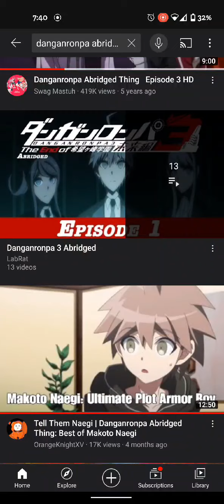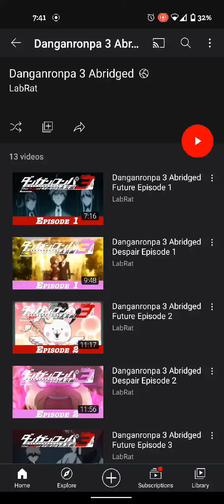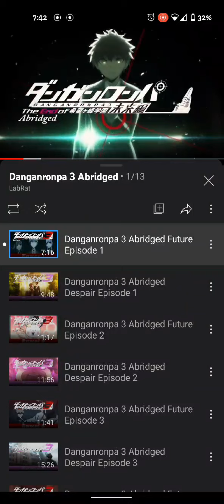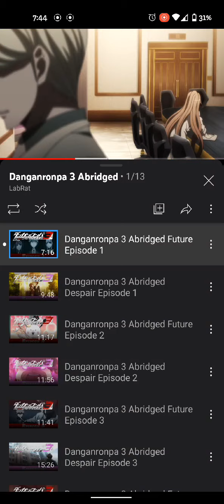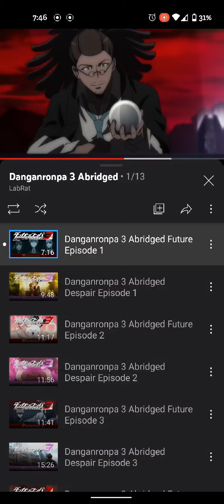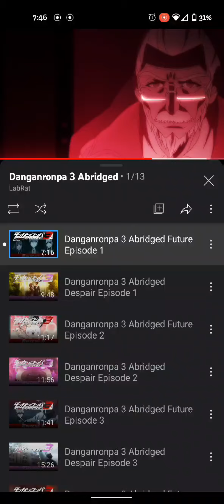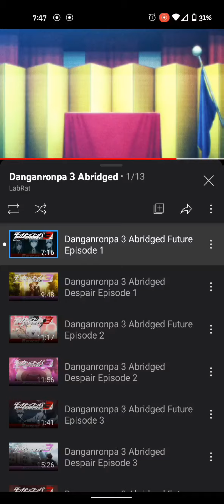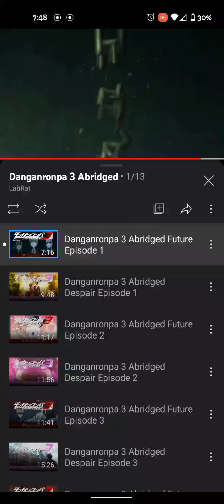Danganronpa 3: Abridged | Future Arc Part 1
So, this was from months ago, and I finally edited the footage.